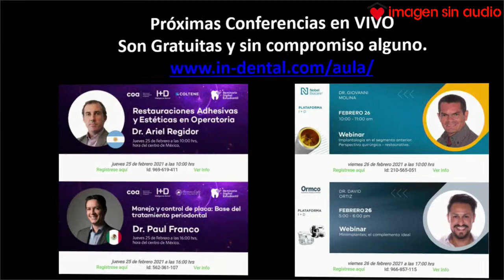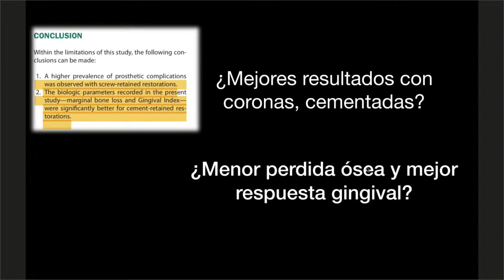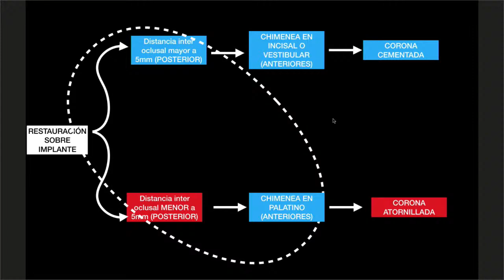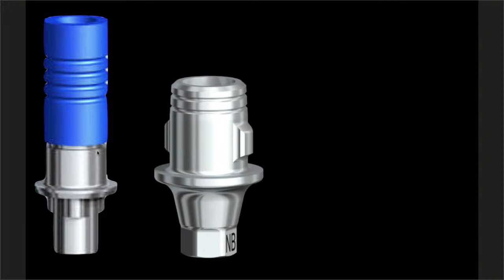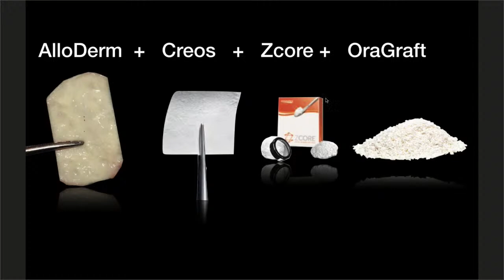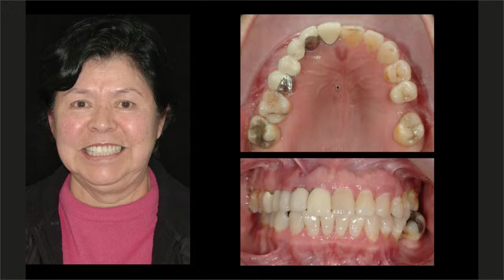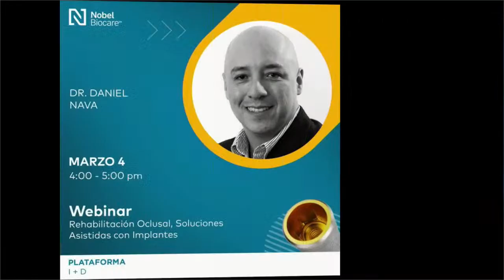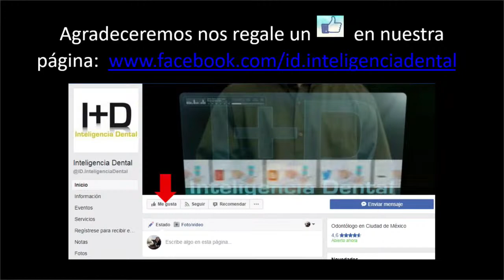1089 Restauraciones cementadas vs atornilladas en Implantología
Conferenciante: Dr. Arturo San Vicente
Fecha: lunes 22 de febrero de 2021